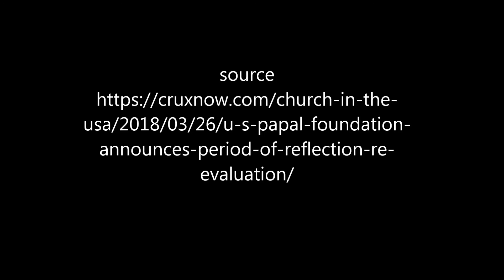U S Papal Foundation announces period of reflection, re evaluation